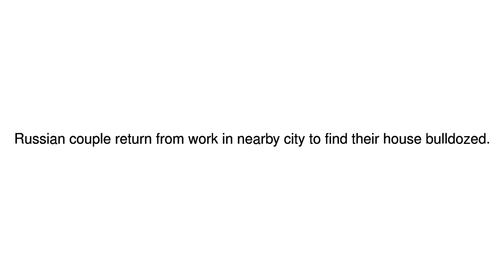News Update Russian couple find road built through their home 06/09/17